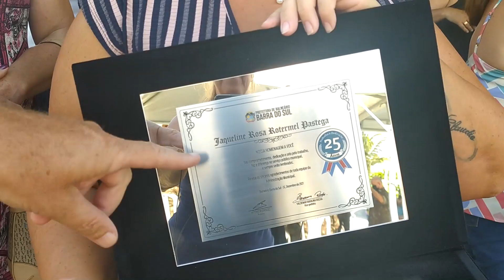O DIA INTERNACIONAL DAS MULHERES NA PRAIA DE BALNEÁRIO BARRA DO SUL SC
A prefeitura preparou homenagem para as mulheres no dia 8 de março,  a banda 62 BI  Batalhão de Infantaria  de Joinville fez apresentação no pátio do  pronto atendimento  Getel Mendes.

Assuntos da comunidade de Joinville e região e do mundo, educação, informação,  cultura e lazer.
Turismo com viés no campismo,  aventura.
Apresentador: Jornalista James Klaus. Direção Keila Miers.